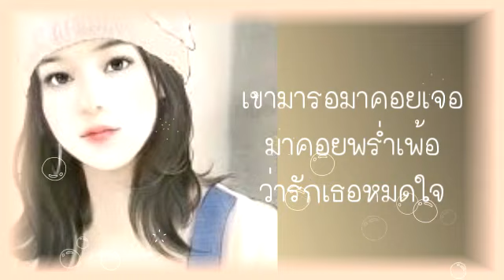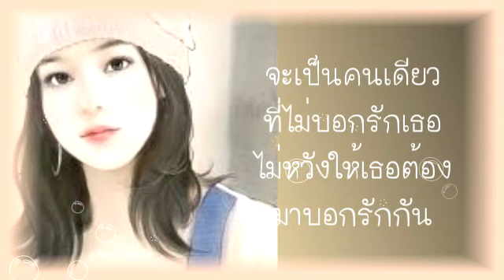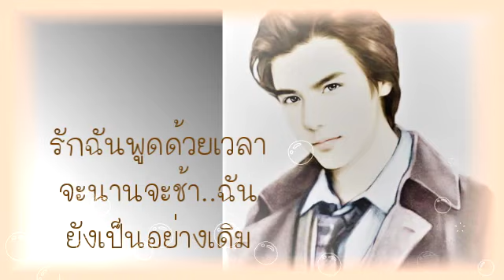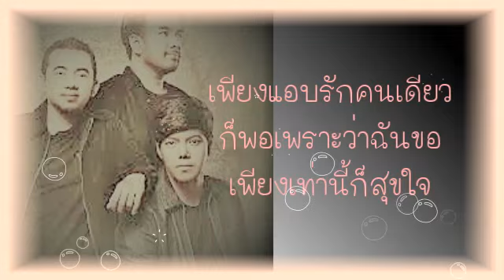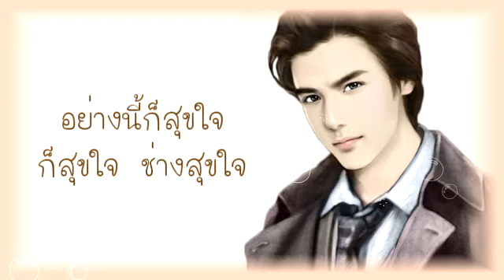แอบรัก - ลาบานูน